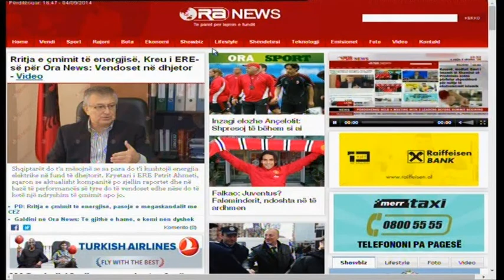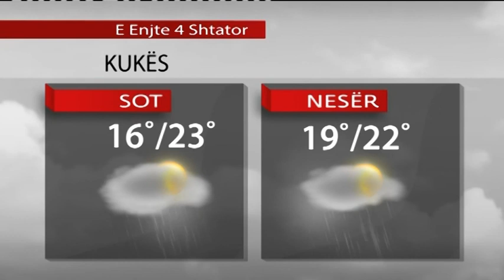Intervista – Edith Harxhi: Samiti i NATO-s – Ekzekutimet e ISIS – 4 Shtator 2014- RTV Ora News